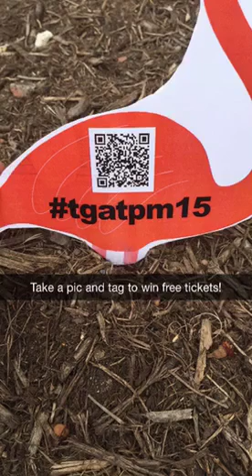The Great American Trailer Park Musical Snapchat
Arts Alive SDSU Snapchat Story, 4/23/15
Friend us! artsalivesdsu